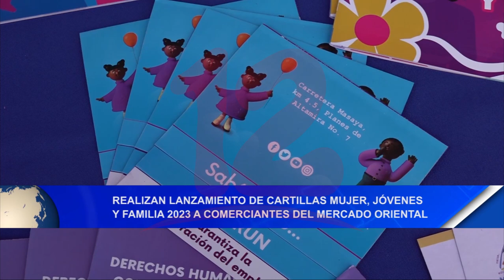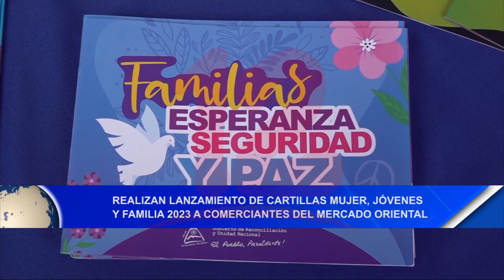Noticias12Nicaragua realizan lanzamiento cartilla Mujer, Jóvenes y Familia 2023 en Mercado Oriental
Realizan lanzamiento de cartillas Mujer, Jóvenes y Familia 2023 a comerciantes del Mercado Oriental